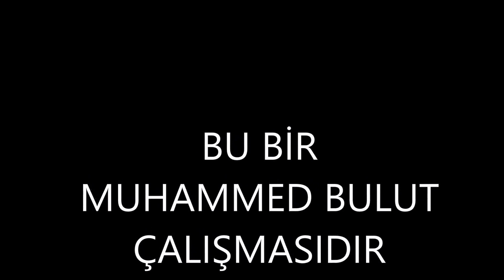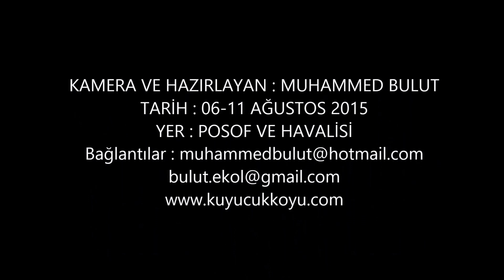POSOF VE HAVALİSİ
BU VİDEO MUHAMMED BULUT TARAFINDAN 06-10 AĞUSTOS 2015
TARİHİNDE POSOF VE CİVARINDA ÇEKİLDİ.